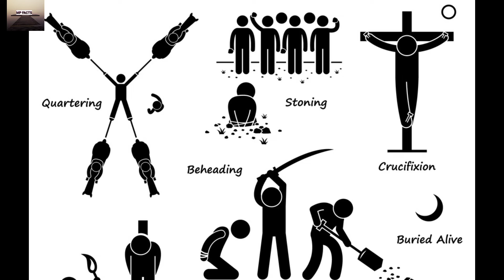amazing facts TOP 3# 3 सबसे खतरनाक मौतें दंड#दुनिया की 3 सबसे खतरनाक मौतें अश्विनी दंड top3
amazing facts  TOP 3# 3 सबसे#

खतरनाक मौतें  दंड#दुनिया की 3 सबसे#

खतरनाक मौतें अश्विनी दंड top3#